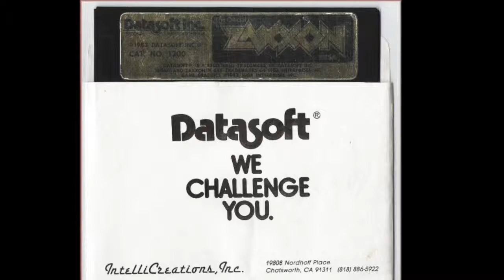Atari 8-bit:- Zaxxon (disk version)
gameplay from the disk version that I owned years ago, sorry the shiny gold table doesn't scan well

based on the Sega arcade game, I played this home version many times (often better than this one)

this diskette game was ported to fit on 16K cartridge but has some parts changed or missing entirely.